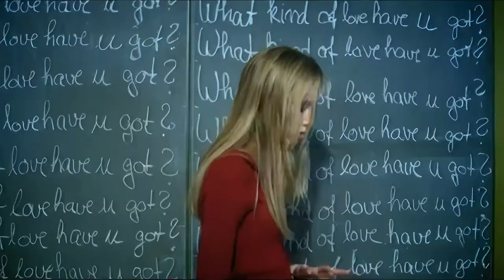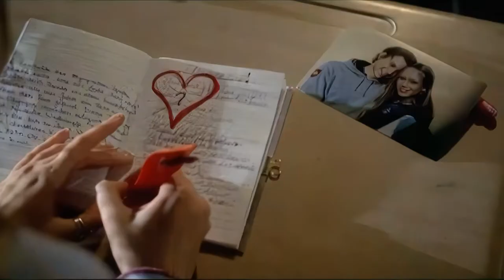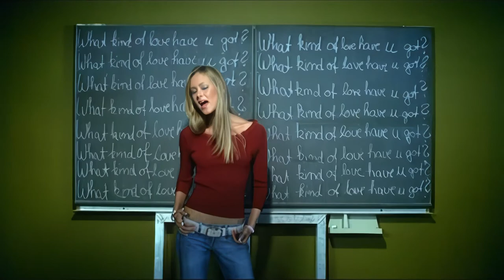Natasha Thomas - It's Over Now (feat Sugar Daddy)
Upscaled to 1080p from an overly compressed 360p source.